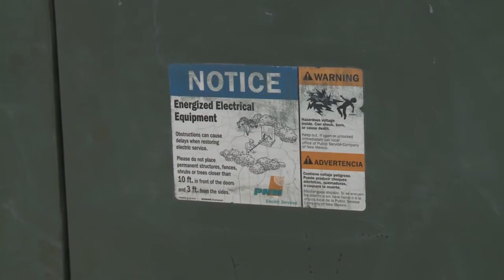Copper theft threatens lives